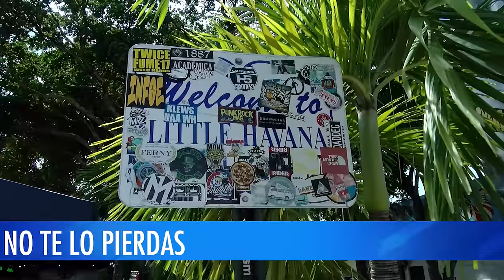ESPERANDO EL GRAN ESTRENO DEL CAPÍTULO 3 de LA HABANA EN HIALEAH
'La habana en Hialeah' es una comedia entrañable que celebra la diversidad, la vitalidad de la tercera edad y el poder transformador del humor, todo enmarcado en el colorido telón de fondo de la comunidad cubanoamericana en Hialeah.